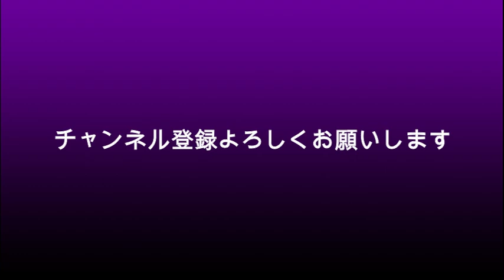ジャニーズの会見は茶番？タッキーにヒガシは勝てない？